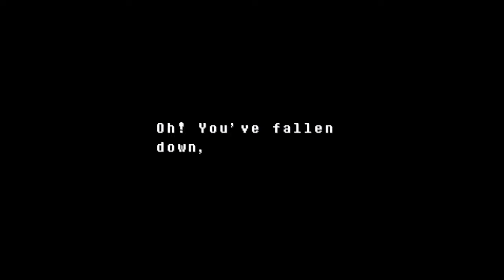Explorando la Nueva Waterfall - Undertale Bits and Pieces Mod #5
Holaa a todos ¿Cómo están? Espero que bien, hoy les traigo el quinto capitulo de este mod de undertale! Espero que les guste!!